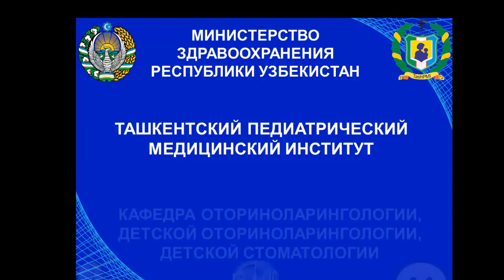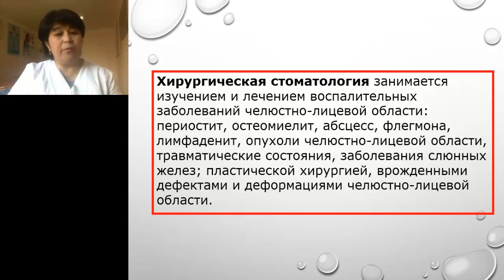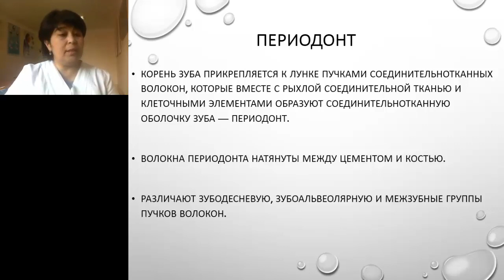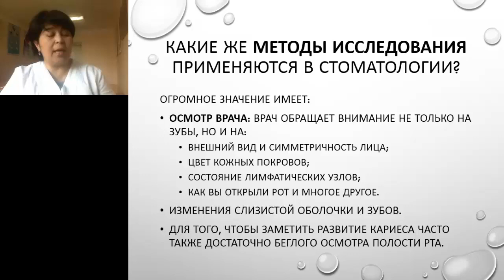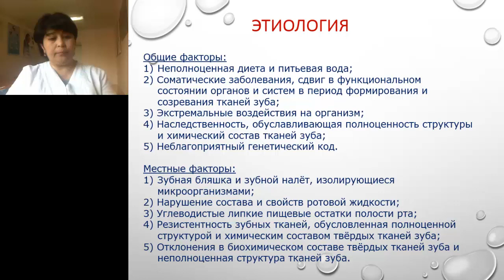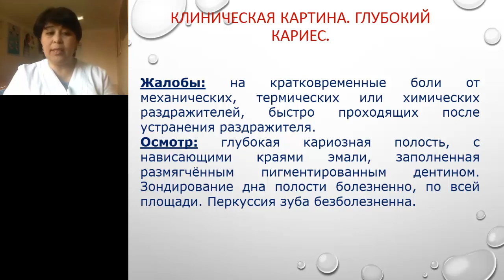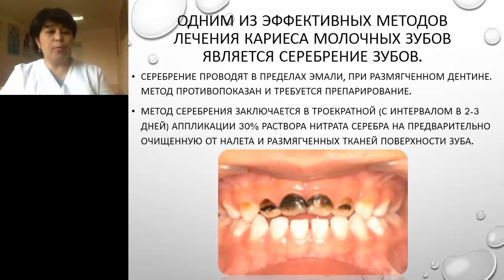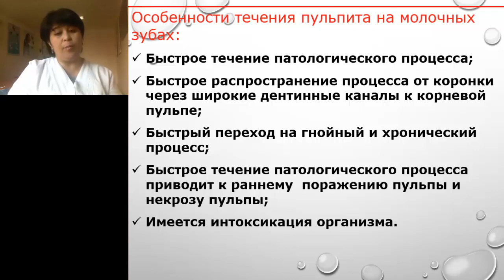1 маъруза рус Обрезка 01